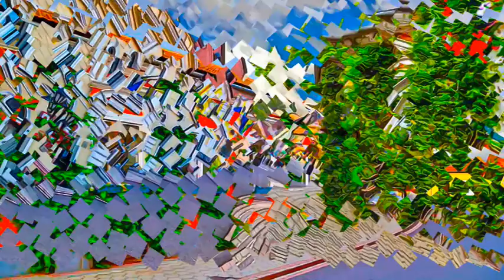Hungary - Tokaj Wine Region Historic Cultural Landscape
Tokaj Wine Region Historic Cultural Landscape, Hungary